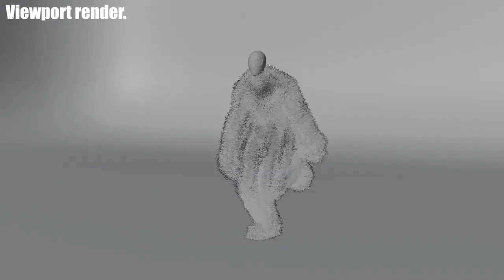Hair dynamics Fx blender | eevee render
Hairdynamics Fx blender | eevee render